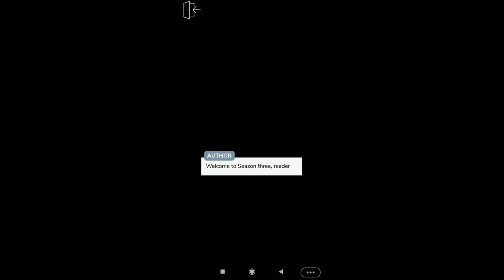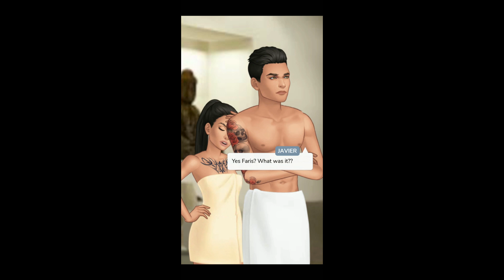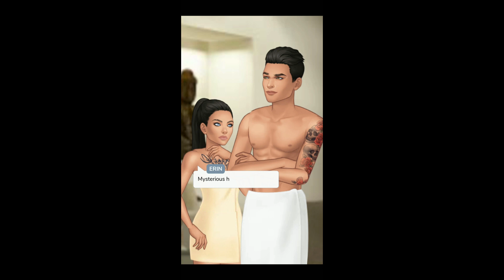The Raven Chapter 19 | Mine | Episode Choose your story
"The most dangerous people are the ones with nothing to loose" she says; "Well after meeting you, I guess I'm not as dangerous anymore"

Credit: toryhuang
Author’s IG: @toryhuang

Thumbnail Credit: @candra_krida